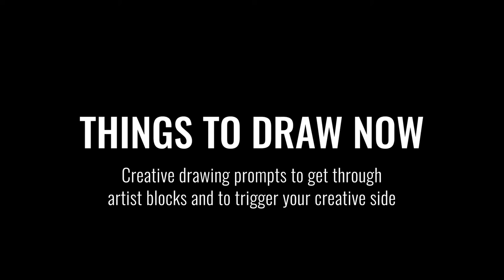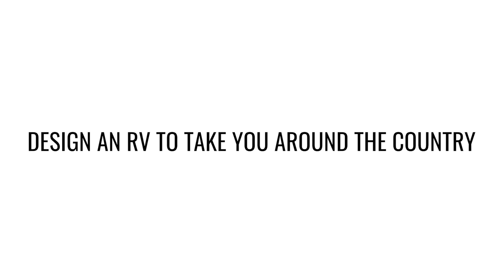Things to Draw Now | DESIGN AN RV TO TAKE YOU AROUND THE COUNTRY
Drawing prompt: DESIGN AN RV TO TAKE YOU AROUND THE COUNTRY

Uninterrupted drawing with timers (including a short tone) set at 1 minute, 5 minutes and 10 minutes. Three levels to challenge yourself or to just force yourself to sit down and draw daily.

Follow @thingstodrawnow